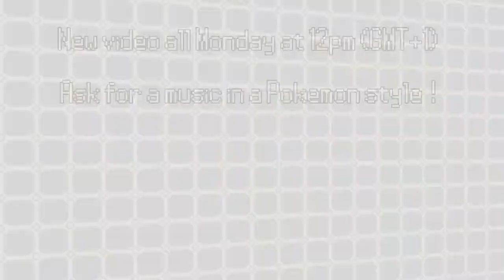『Pigstep』- Minecraft【Pokemon Black/White #69】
Pigstep from the game MINECRAFT ( Nether update ), in Pokémon black and white style !

Patreons get perks like downloading the music, getting the resources, choosing the next music and asking for a commission!
Their nickname will also appear by tiers at the end of the video.

〉 Socials 〈

Gruik